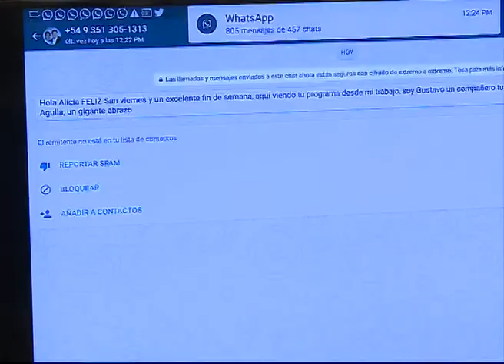Fermín Checho Solohaga en Bien Despiertos (BDS)